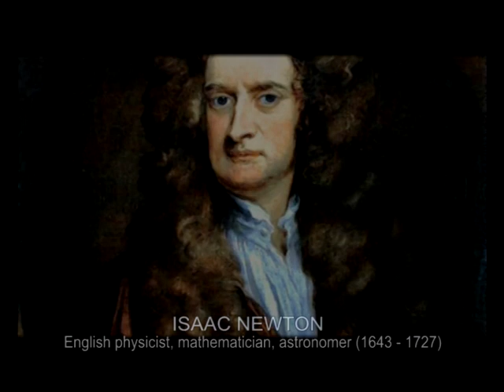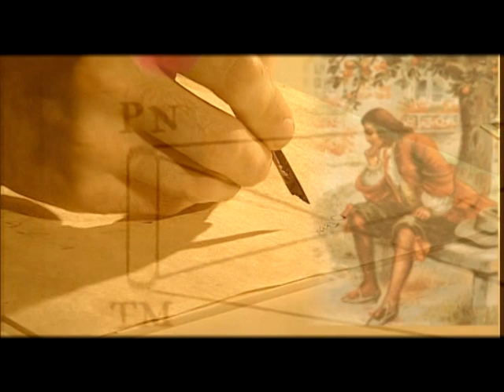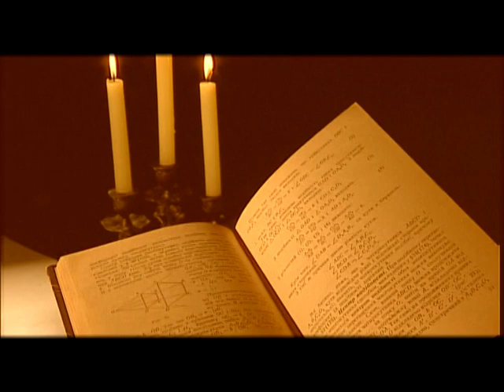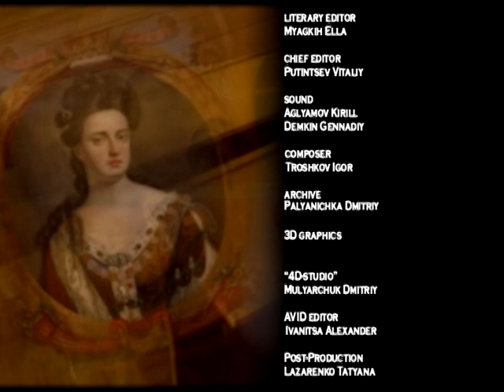Isaac Newton. English physicist, mathematician and astronomer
Isaac Newton
 - English physicist, mathematician and astronomer.
In his appearance and lifestyle, there was nothing to attract one’s attention.
But though he looked mediocre he was a genius; the outstanding mathematician Lagrange stated, that he was “the greatest of all who lived on the Earth”. Side by side with Galileo Isaac Newton is considered the founder of modern science.